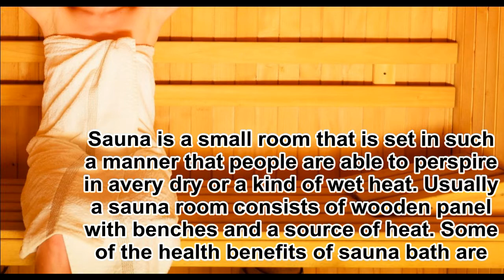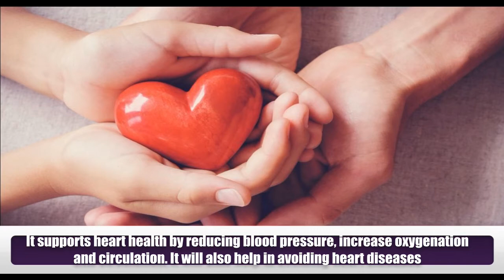11 Health Benefits of Sauna Bath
Sauna is a small room that is set in such a manner that people are able to perspire in a very dry or a kind of wet heat. Usually a sauna room consists of wooden panel with benches and a source of heat. Some of the health benefits of sauna bath are.
1) Saunas encourage our bodies to go into the parasympathetic state, which allows us to de-stress, digest, rest, and heal.
2) It will help to keep our hormones balanced. Mainly hormones like thyroid, insulin, DHEA, testosterone, and estrogen.
3) Saunas can significantly improve tissue and wound healing, including retinal injury.
4) It can help to reduce signs of aging and help your skin be healthier and younger looking.
5) Saunas can increase heart rate and metabolic rate. This will help you in losing weight easily.
6) It will help your blood vessels dilate, which increases blood flow and overall circulation.
7) It supports heart health by reducing blood pressure, increase oxygenation and circulation. It will also help in avoiding heart diseases.
8) It is useful in alleviating symptoms associated with depression, autoimmune disease, and chronic pain and fatigue.
9) Many toxic metals like Arsenic, cadmium, lead, and mercury are excreted through the skin. Thus, it will help in removing toxins from the body.
10) It helps in lowering the risk of developing dementia, and 65 percent lower risk of Alzheimer’s.
11) It will help you to live longer.

Meet Dr. Purushothaman@Centre For Human Perfection:
About Dr. Purushothaman:
Dr.Purushothaman'sBooks @ Amazon.com
Living In Wellbeing Books@ Kindle